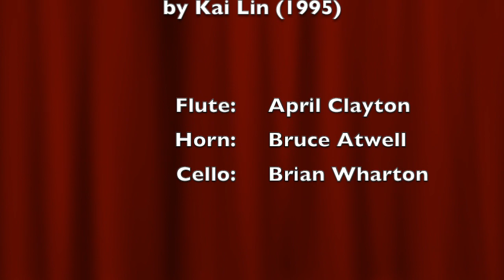Kai Lin Chamber Music 1 (Trio, No. 1 for flute, horn, and cello) 林凯室内乐 1（长笛，园号, 大提琴三重奏）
Kai Lin Chamber Music 1 of Kai Lin Selected Works of Music shows Kai’s Trio, No. 1 for flute, horn, and cello, Op. 16.  This music is performed and recorded by April Clayton, flute; Bruce Atwell, horn; Brian Wharton, cello. If you are interested Kai's music, and like to order this music or Kai’s music CDs, please contact Kai Lin (San Francisco and Bay Area) by email